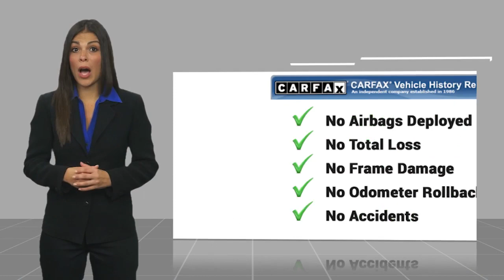2019 Toyota Tacoma 2WD 0047635A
2019 Toyota Tacoma 2WD SR5

LYNCH TOYOTA OF AUBURN
170 W Creek Pkwy
AUBURN ALABAMA 36830

You'll love this 2019 Toyota Tacoma 2WD. This is a crew cab pickup you'll want to take home. Call and get in touch with LYNCH TOYOTA OF AUBURN directly, and be the first to open the crew cab pickup door today!